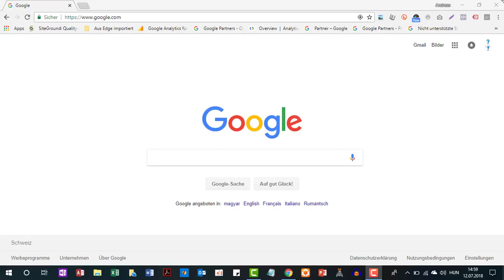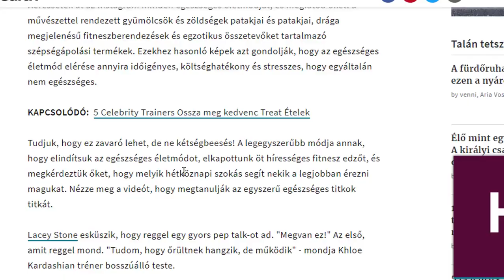Miről írjak? Ötlet forrrások a Blogodhoz és bejegyzéseidhez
A google fordítóval idegen nyelvű oldalakról is szerezhetsz inspirációt.